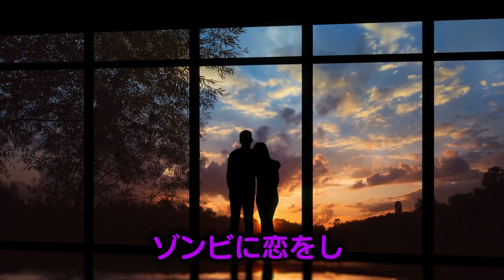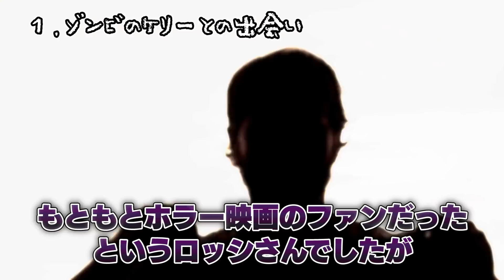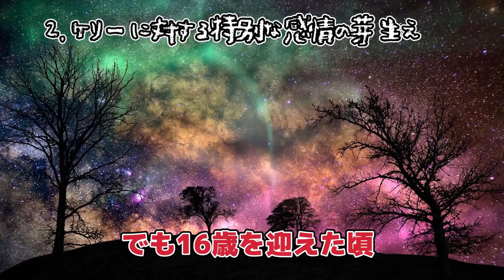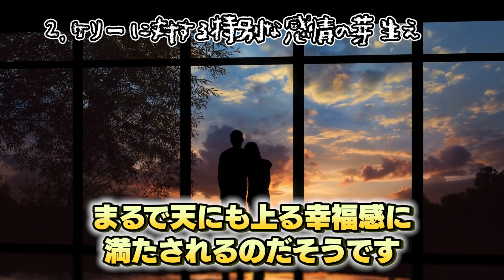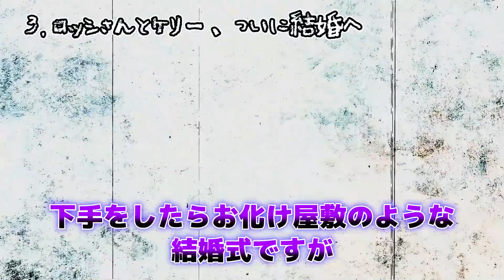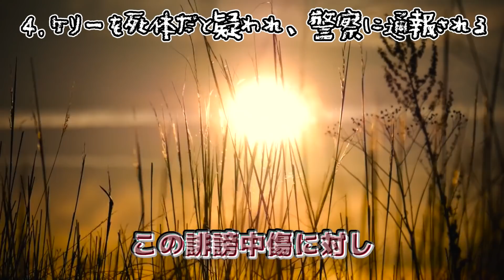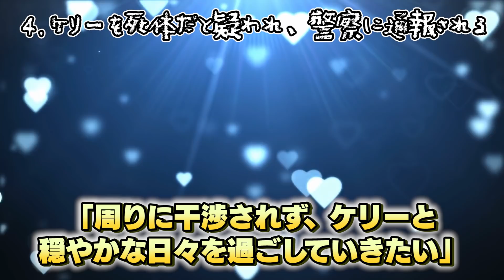【実話】ゾンビと結婚した女性がヤバい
今回は、ゾンビと結婚した女性について紹介していきます。

【目次】
00:00 挨拶と説明
00:42 1.ゾンビのケリーとの出会い
02:33 2.ケリーに対する特別な感情の芽生え
04:52 3.ロッシさんとケリー、ついに結婚へ
06:44 4.ケリーを死体だと疑われ、警察に通報される